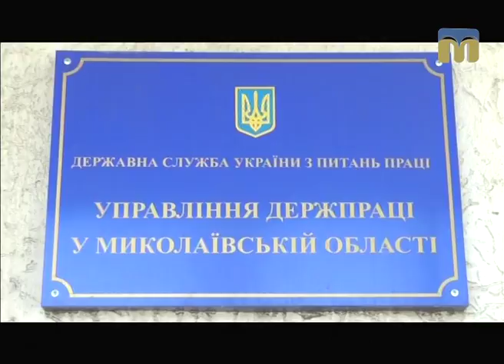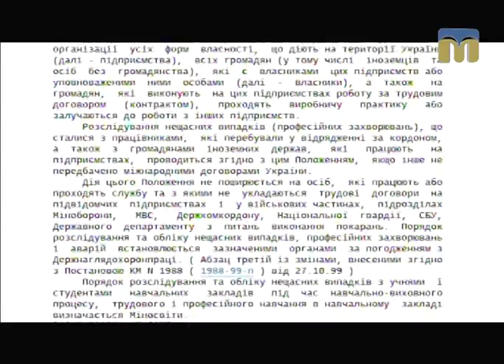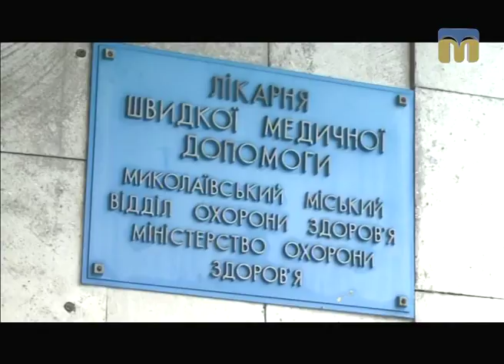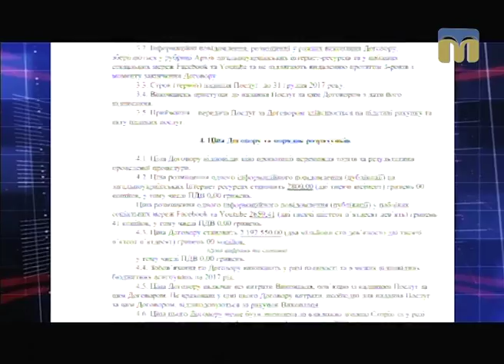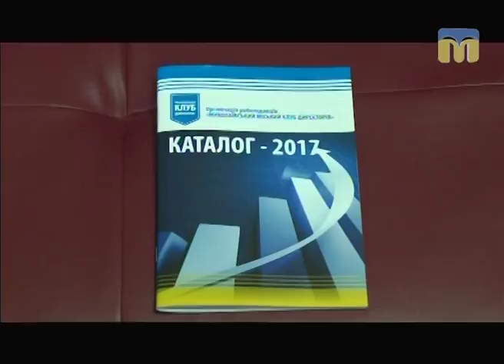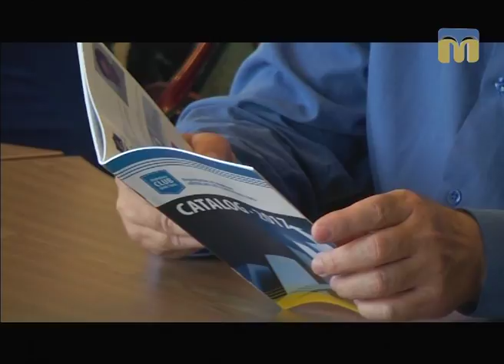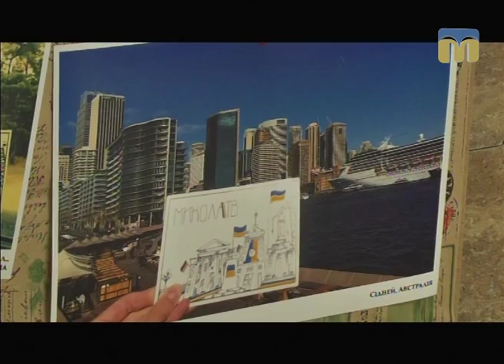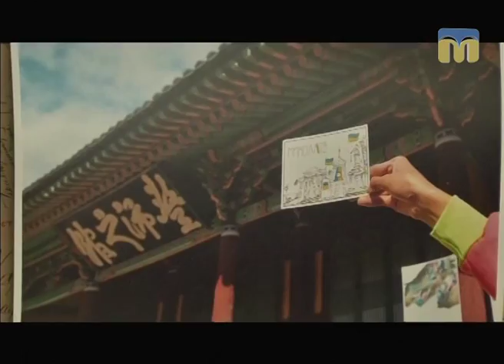Телевізійні новини Миколаївщини – 17.05.2017